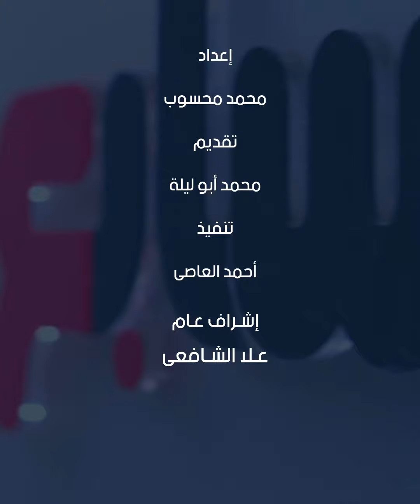الأهلى يتعاقد رسمياً مع أحمد القندوسى هداف الدورى الجزائرى فى صفقة مدوية